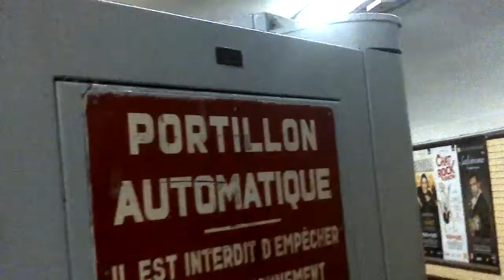des portillons automatique à l'entrée du quai